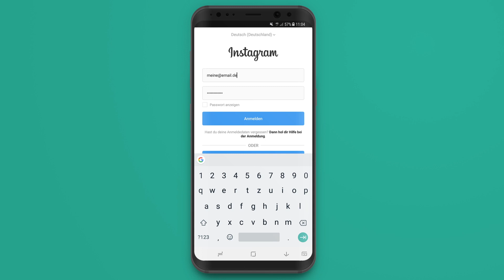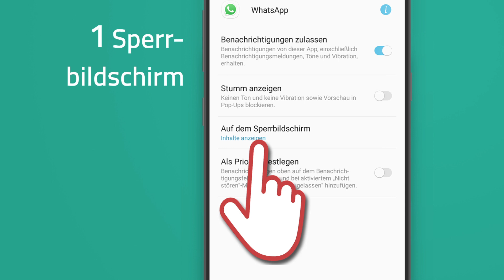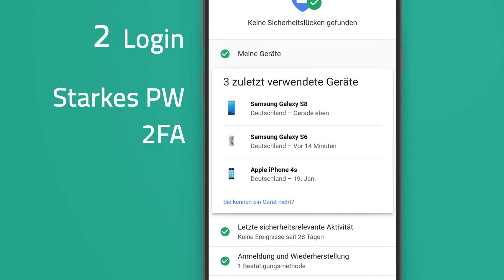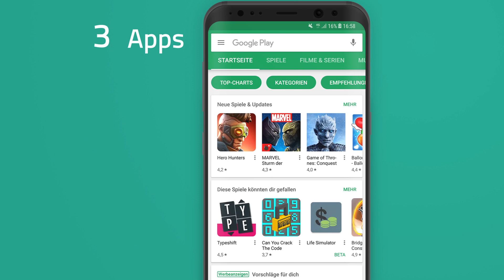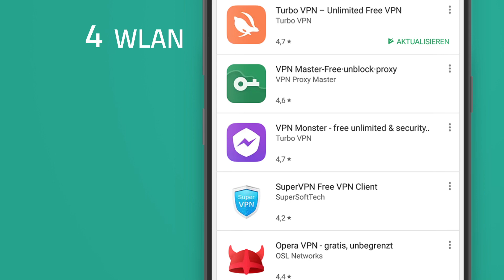Angst vor Hackern und Viren? So machst du dein Smartphone sicher!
Dein Smartphone weiß fast alles über dich! Deshalb ist es wichtig, dass du dein Handy und deine Daten sicherst. In diesem Video schauen wir uns die wichtigsten Tipps für die Handy-Sicherheit an.

🔥 Weitere coole neuland.tips Videos 🔥

🔥 Mehr neuland.tips 🔥